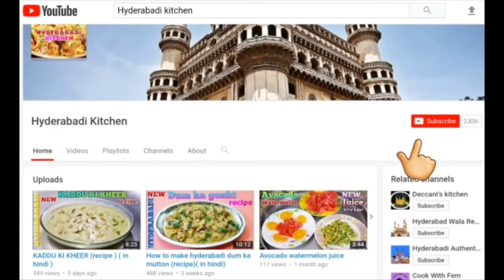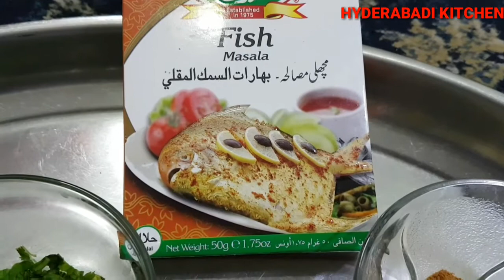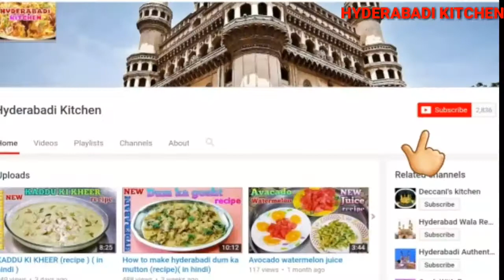masla fish fry (recipe in hindi)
how to make fish fry recipe
This fish  is fry in Hyderabadi style
This recipe very tasty
It is prepare only for 4-5person
NOW I WILL GIVE YOU ALL INGREDIENT OF
HYDERABADI fish fry recipe

1)fish (machi ):-1kg
2)red chilli powder(lal mirch):-2tblsp
3)turmeric powder(haldi powder):-1tblsp
4)ginger garlic paste(adrak laisen paste):-1tblsp
5)salt as per taste
6)lemon (nimbu):-1piece
7)coriander leaves(dhania):-1/2 bunch
8)fish fry masala :-1teasp
9)cooking oil :-1/2 kg